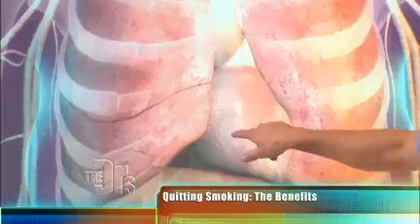The Benefits of Quitting Smoking with Dr. Travis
Dr. Travis Stork provides a visual animation of what happens inside the body of a smoker after he or she quits smoking for good.

This video will show you:
HOW TO improve lung function
HOW TO breathe easier
HOW TO stop smoking